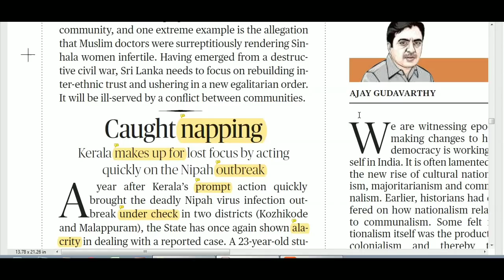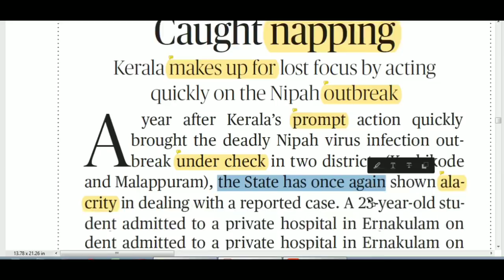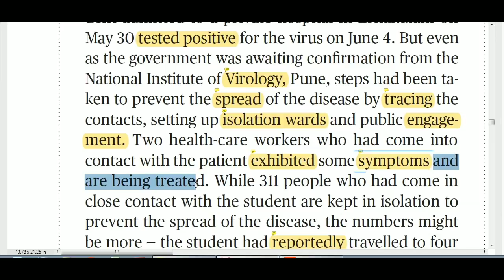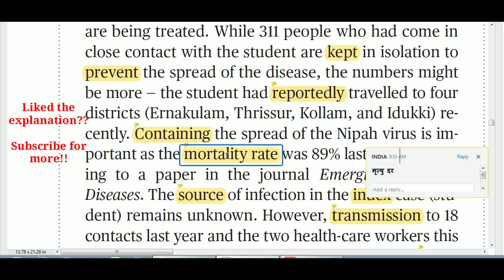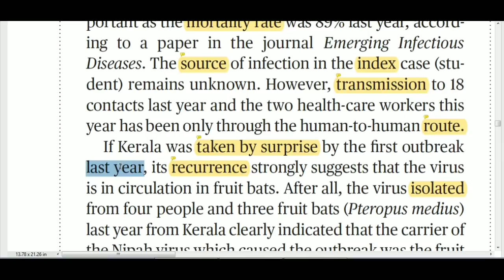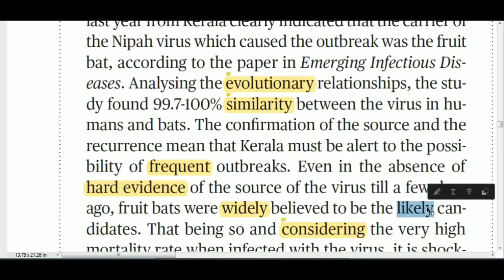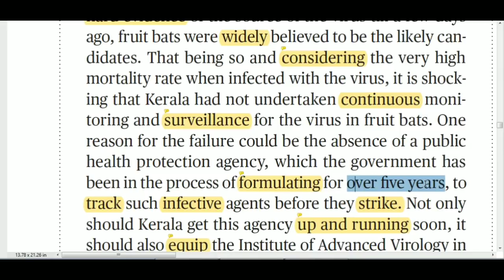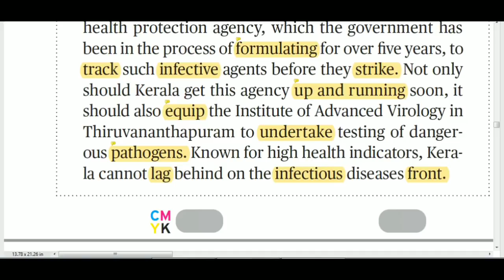The Hindu Editorial Today (Caught Napping) ।। Learn English from the Newspaper।। 06 June 2019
The Hindu Editorial Today (Caught Napping) ।। Learn English from the Newspaper।। 06 June 2019, read word by word with us in Hindi

YeT: "Your English Tutor" attempts to help competitive exam aspirants as well as people from all walks of life to step up their verbal as well written English skills. Channel is focused on breaking the "myth" that English is a very difficult language to learn and people with non English background can not write, speak and understand the language at par with native speakers.

Credits (Music)

Content Covered-
yet your english tutor
The hindu editorial analysis in hindi
Hindu editorial
Editorial today
The hindu editorial with vocab